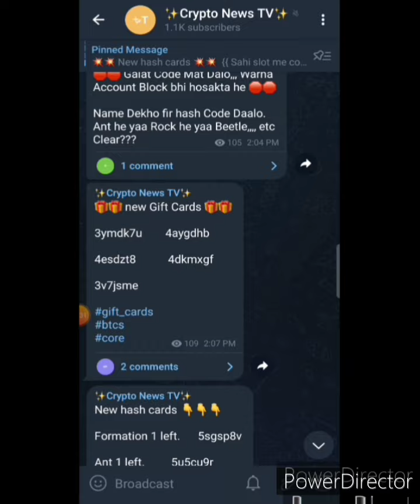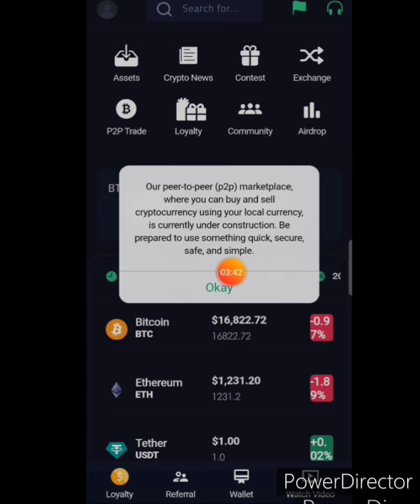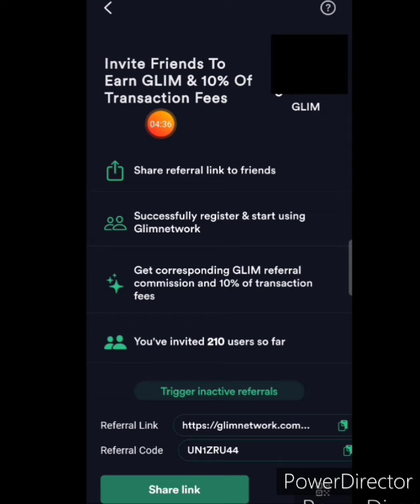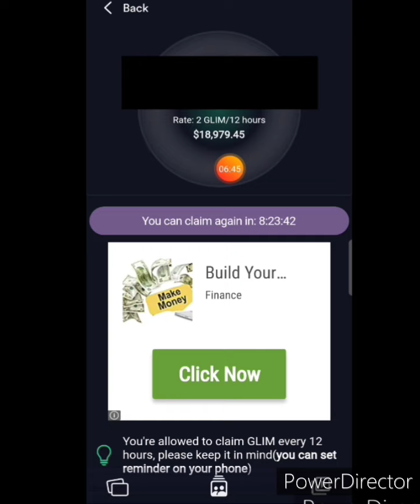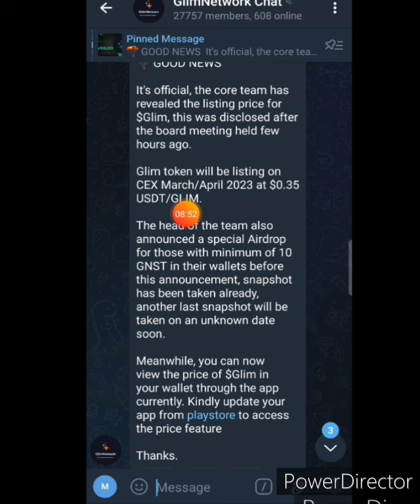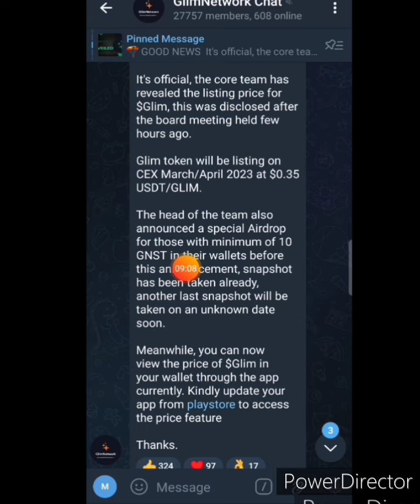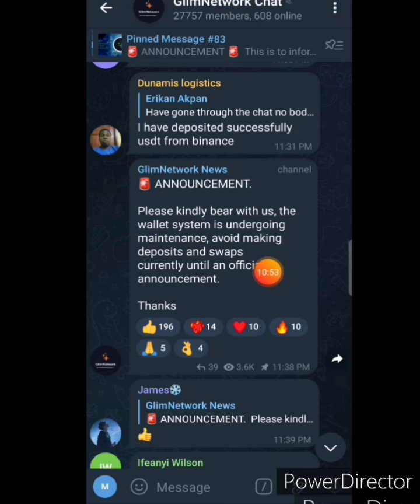Glim_Network New Mobile Mining Crypto Listing Date & Price Live Now || Huge Potential Don't Miss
Glim Token is crypto. Earn daily unlimited tokens By Free Mobile Mining. Withdrawal Available Soon. Full Details in Hindi/Urdu in video.

✔️ Refferal Code : UN1ZRU44

✔️ Refferal Code : rP6y7PN

Video Related Term .

PVK Token withdrawal .

Glim Network .

Glim token Listing ,

Glimtoken price .

Glim token Withdraw kese kare?

Glim Token ko trust wallet me withdraw kese kare?

Glim Network Token Scam?

Glim Network Se Withdrawal Kese Kare?

Glim Network me kyc kese kare .

Glim Mobile Mining crypto .

crypto mining .

Pi Listing .

Alpha_Network .

alpha_Coin_Mining .

Time_coin .

Remint_coin_Mining .

remint_mining .

eagle_Token_Listing .

TTcoin_Listing .

Eagle_Network_Update .

eagle_Token_Wallet .

Ttcoin_WalleT .